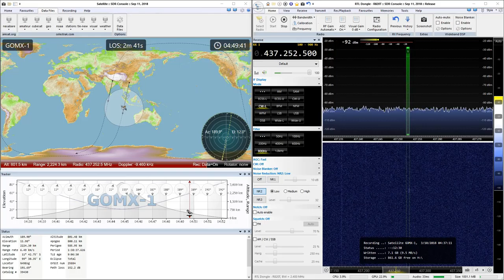2018-10-03: GOMX-1: beep @ 437.2525 MHz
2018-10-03: beep from GOMX-1 satellite at 437.2525 MHz with RTL SDR